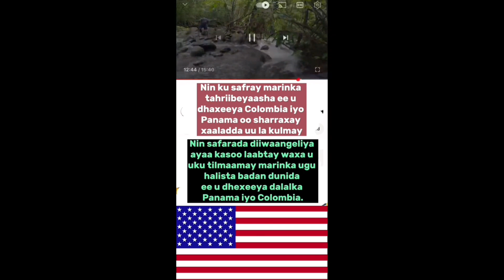DEG DEG QAALI OO HADDA GEERIYOOTAY & DADKII OO KA NAXAY GEERIDEEDA 😭😭